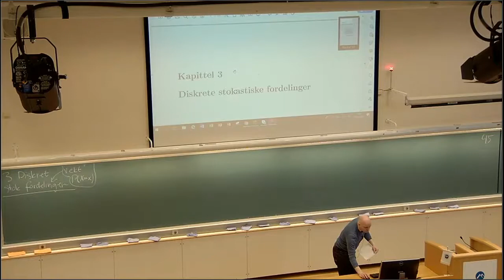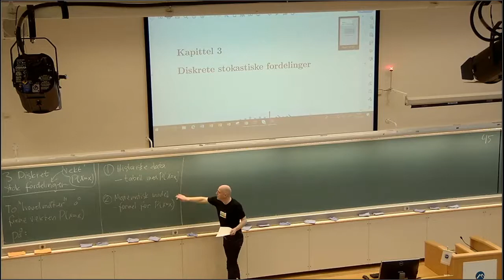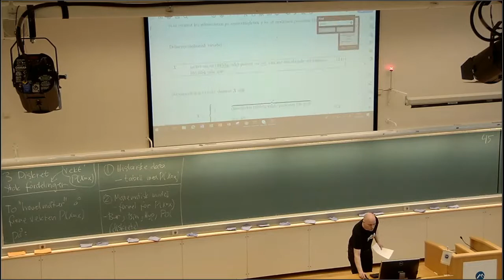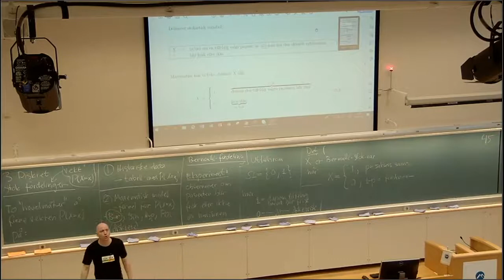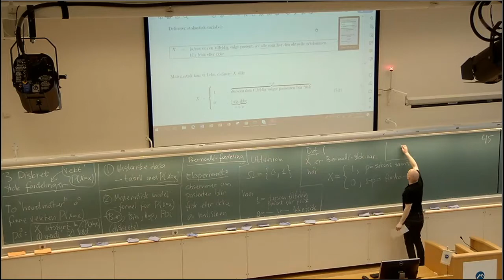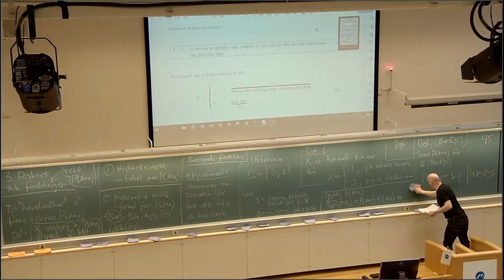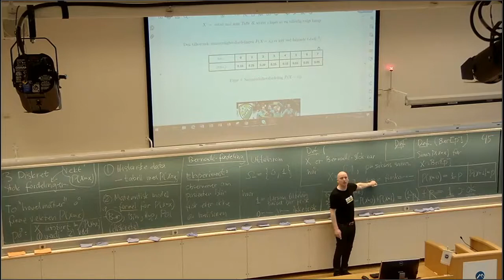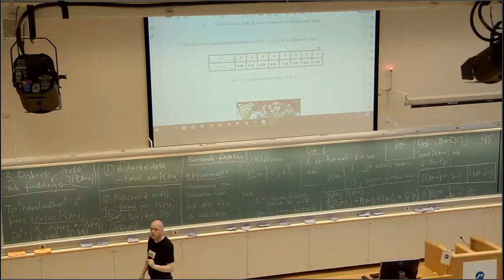301 Bernoulli fordeling, 2021